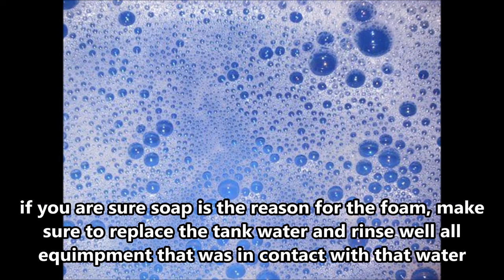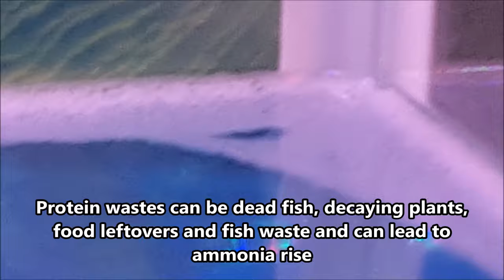foam on aquarium water - reasons and ways to eliminate bubbles in your fish tank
foamy water is very common in saltwater and freshwater fish tank
here are the reasons for foam on aquarium water surface and how to get rid of bubbles in your fish tank